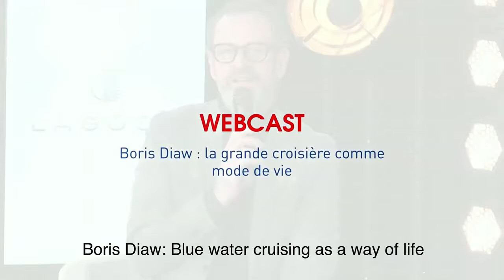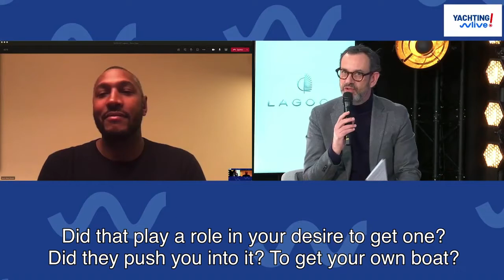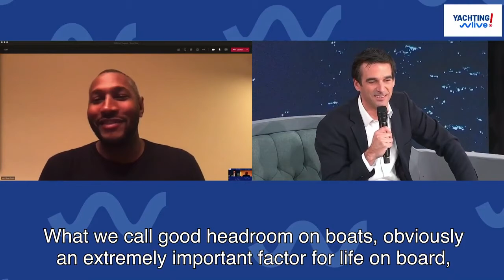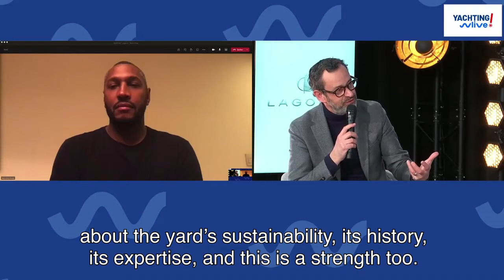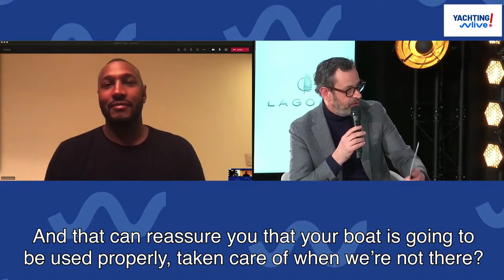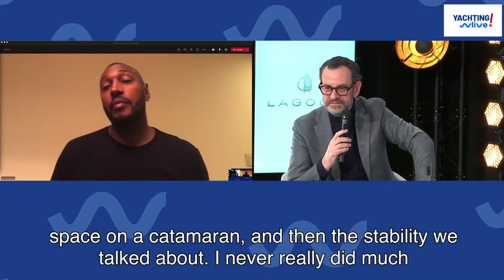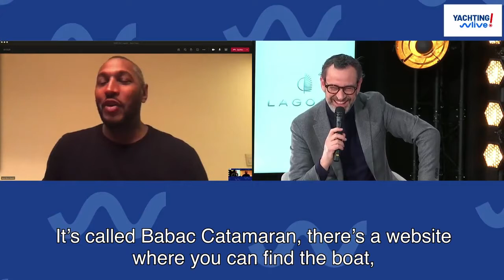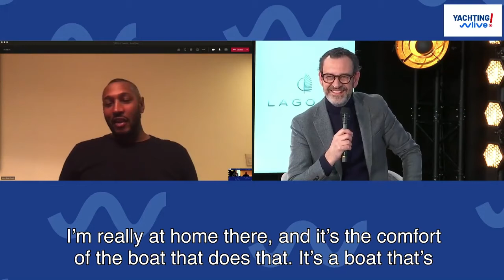Lagoon Catamarans Yachting Live: Boris Diaw - Blue watercruising as a way of life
Set sails and sail off the most beautiful coasts, anchor in the most stunning coves around the world. Embarking for the blue water cruise is the choice of many Lagoon catamaran owners. It is the choice of Boris Diaw, famous international basketball player and happy owner of a SEVENTY 7. Discover his new way of life, his experience on board and his passion for travel.

Featuring :
Boris DIAW - Lagoon Owner
Thomas GAILLY - Lagoon - Brand Director